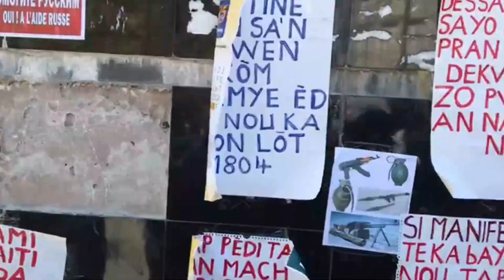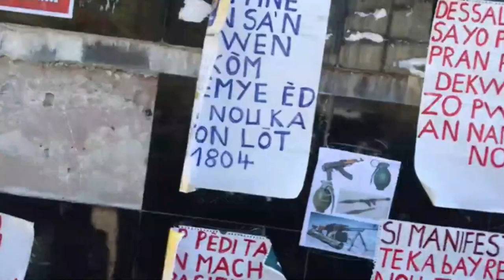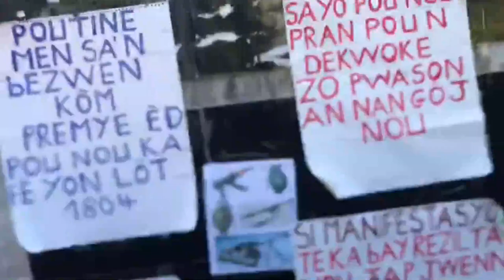Dapre Deklarasyon Sa Ta Sanble MOISE JEAN CHARLES Devwe Tout Bon Vre Poul Voye JOVENEL MOISE Ale